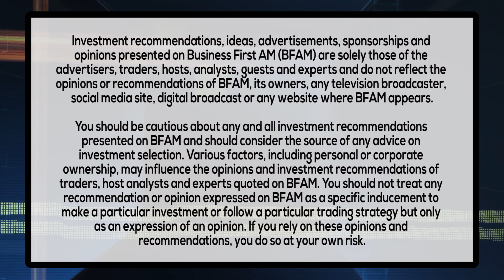MARRIAGE MONEY GEMS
Attorney Gemma Allen on how to deal with debt in marriage, divorce and more.